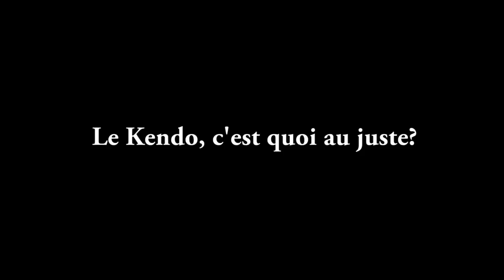Démonstration de Kendo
Le Kendo un art martial venu du Japon.
Impressionnant à voir, chirurgical dans la pratique et long dans la maitrise.
MDL est allé filmer les championnats de France excellences.
Voici un teaser en attendant les matchs (et plus) sur la chaîne MDL Monde Du Loisir